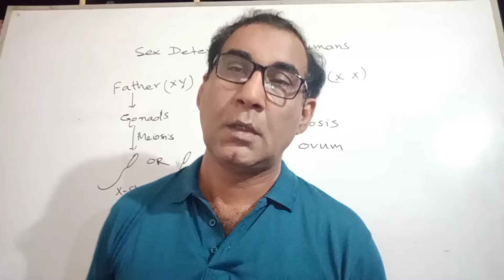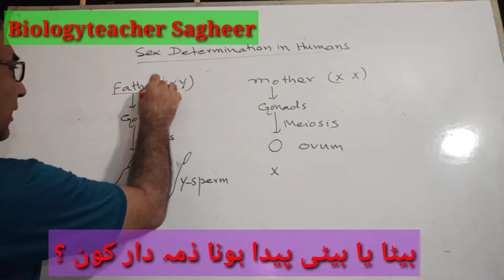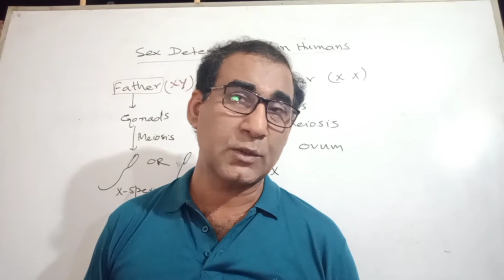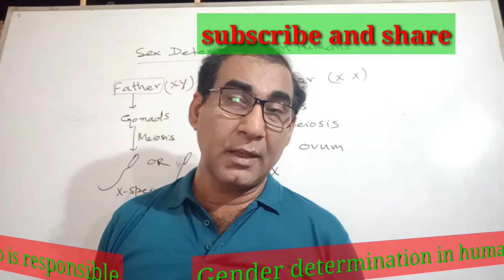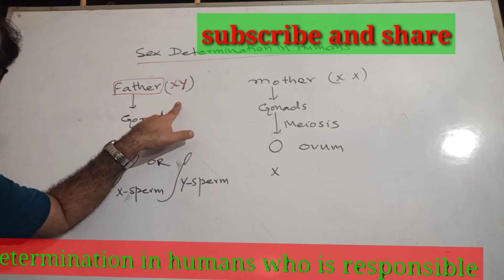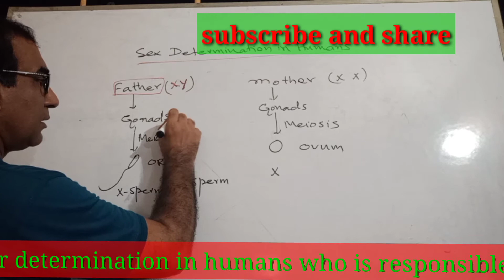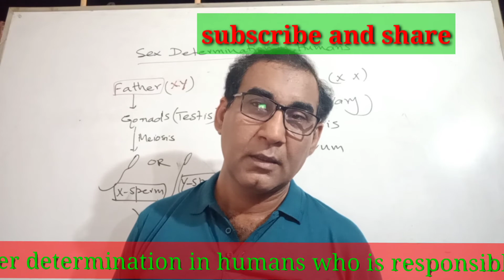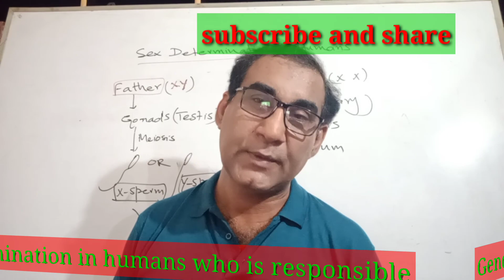Sex determination | Birth of daughter or son | who is responsible | بیٹی کی پیدائش کا ذمہ دار کون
Biologyteacher Dr Sagheer |
بیٹا یا بیٹی پیدا ہونے کا ذمہ دار کون |

Lectures of dr sagheer ahmad | lecture of dr sagheer ahmad sagheer |